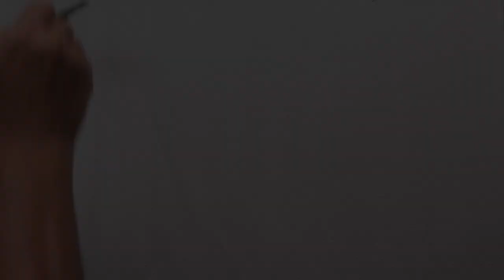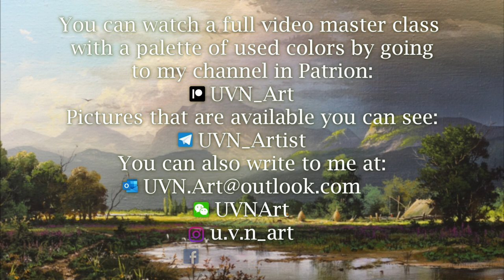"Appeasement valley" Acrylic painting. Artist - Viktor Yushkevich. #113 photos 2022.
Good day dear friends! I want to share with you the writing of a new painting called "Appeasement valley". The picture is painted with acrylics on canvas. Format 40x70 cm.
The painting depicts a mountain landscape with a wide valley, which at one time was nicknamed the "Valley of Peace". In this valley there is a small village with trees, fields and fragrant flower meadows. In the foreground of the picture, we see a small reservoir, which was formed after a heavy summer rain, where beautiful white herons gathered to swim. Gradient mountains seem to be still bathed in drops of heavy rain, they seem heavier and create a non-intrusive backdrop for a bright sunny valley. Beautiful, mighty clouds float north, leaving behind a clear blue sky. The sun with its warm, bright rays touching the earth warms it and nature begins to shimmer. The color of foliage, grass and flowers becomes more saturated from the remaining raindrops on them. Contemplating such beauty and breathing in the aroma of flowers and the freshness of the air after the rain, it is impossible to remain indifferent and not give glory to God for His beautiful landscapes and mercy over this land. I wish you to be attentive to nature, and through it you will be able to see the Lord God - the Creator of this nature and man.

Take care of yourself! Sincerely, Victor!

✅ WeChat: UVNArt